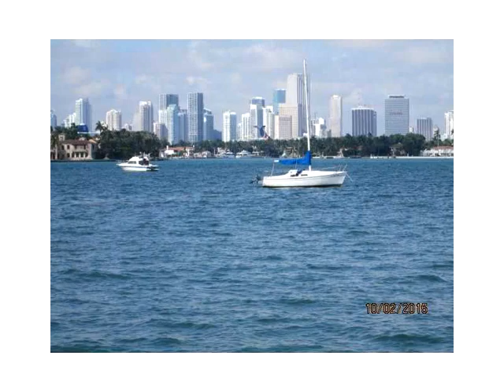1250 West Ave # 4G,Miami Beach,FL 33139 Condo For Sale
Great investment opportunity to own this beautiful large one bedroom overlooking the bay. great location in a vibrant and chic part of the south beach, close to whole foods market, flamingo park and lincoln rd. new marble floors, a/c unit, high end appliances and freshly painted. gym, social room, bike storage and swimming pool all part of the complex. maintenance payments include a/c, water and basic cable. parking space can be rented from the association. easy to show: call/text the listing agent.